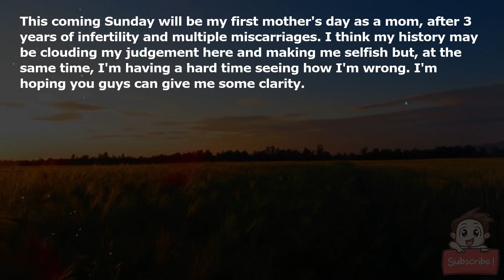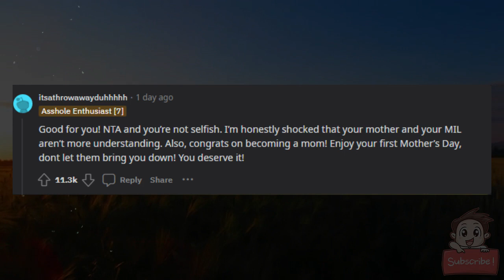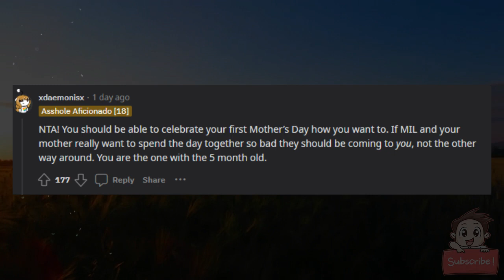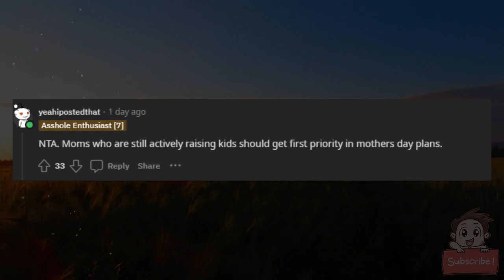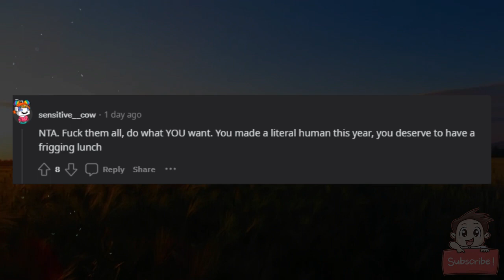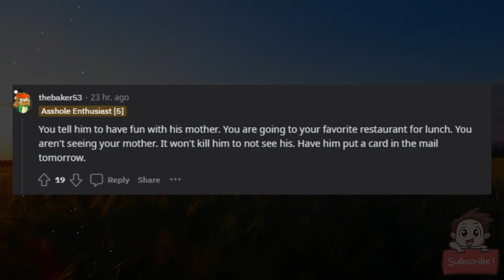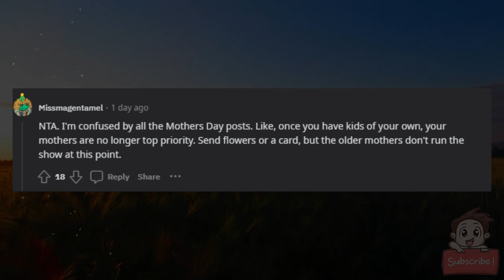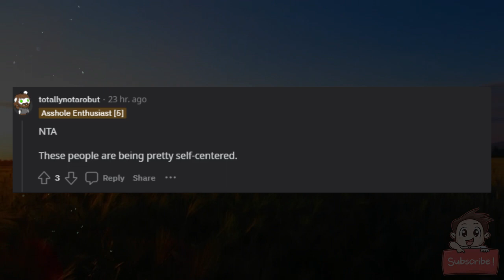AITA for wanting to prioritize myself on my first mother's day?